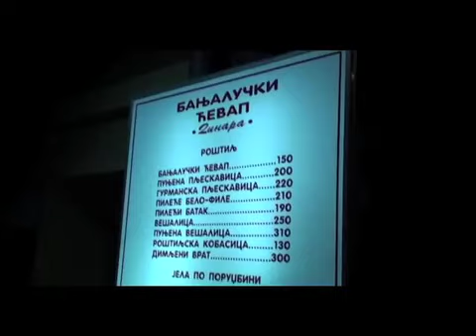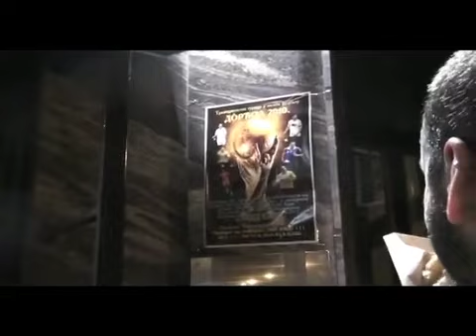Rizom grada/ Dobrivoje i Marko /A Tribute to Belgrade`s Fast Food Culture.mov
Rizom grada/ Dobrivoje Miljanovic i Marko Stojanovic/ A Tribute to Belgrade`s Fast Food Culture